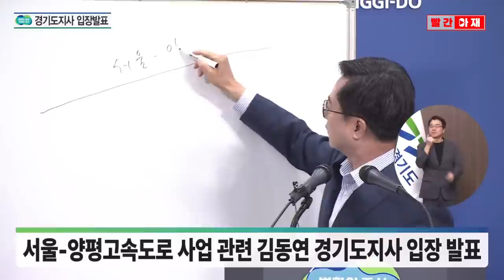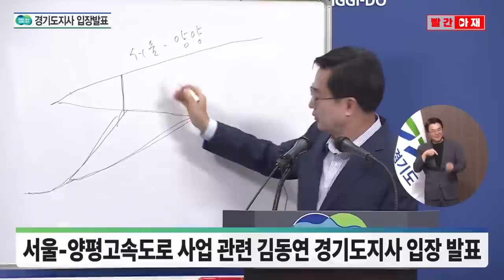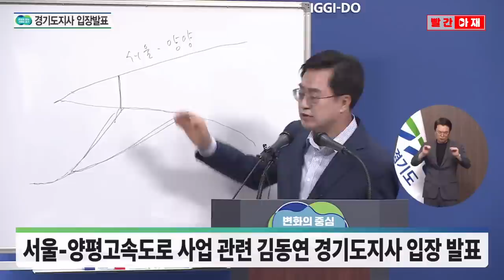"국토부 주장, 전혀 사실 아냐" 국토부 허위 주장 조목조목 반박한 김동연 경기도지사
김동연 경기도지사가 ‘서울양평고속도로 노선 변경’ 논란과 관련해
“국토교통부가 예비타당성조사 이후 시·종점 변경이 14건이나 있었다고 한 해명은 사실과 다르다”고 주장했습니다.

아울러, 민간 용역업체가 노선 변경을 제안했다는 주장에 대해서도
"어떤 외부의 힘이 작용했다는 의심을 사기에 충분하다"고 밝혔습니다.